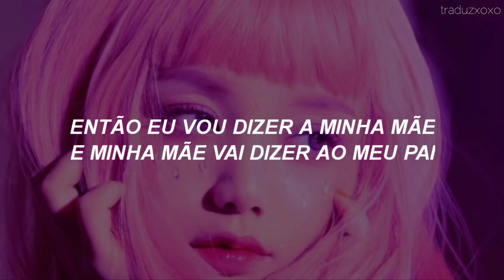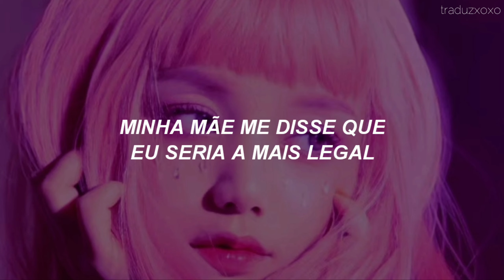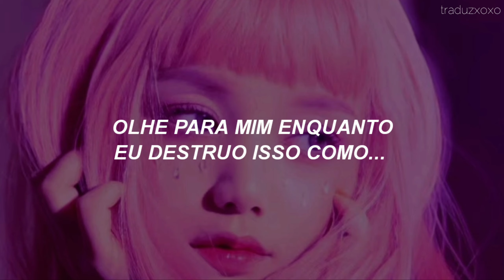Baby Kaely - hello my name is zuzie "EW" (legendado/tradução) tiktok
baby kaely - hello my name is zuzie (legendado) tiktok

🚫 As músicas e as imagens desse vídeo não me pertencem. Se houver algo aqui pertencente a você e quiser que seus direitos autorais sejam colocados aqui ou a remoção do conteúdo. Entre em contato conosco. Uso sem fins lucrativos.

🔔 Ajude o canal avaliando os vídeos, inscrevendo-se, e ativando as notificações.

Obrigada!!